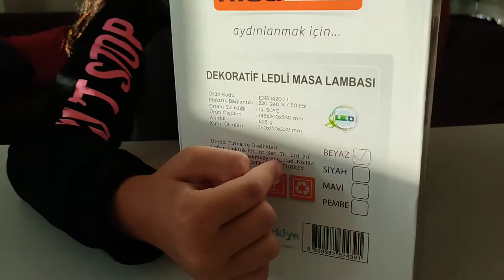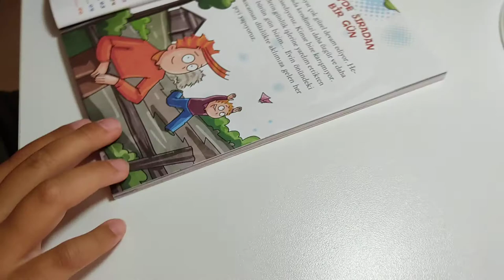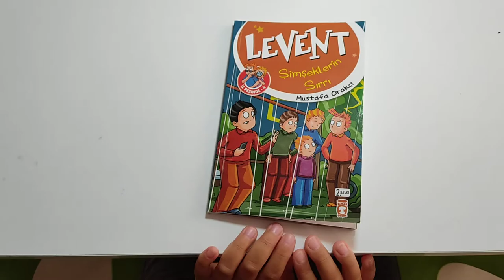Masa Lambası Ledli Beyaz Işık | Nisa Luce Masa Lambası | Berence TV | DESK LAMP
Hello friends today I bought Table Lamp Led White Light (Nisa Luce Table Lamp)

Diğer videolarımızda görüşmek üzere hoşçakalın